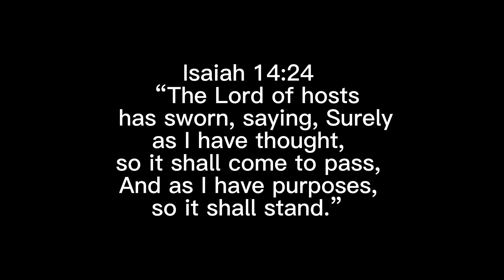There Is A Word Over You!